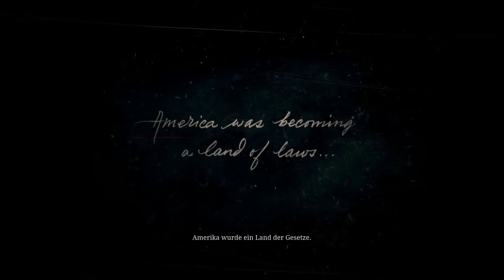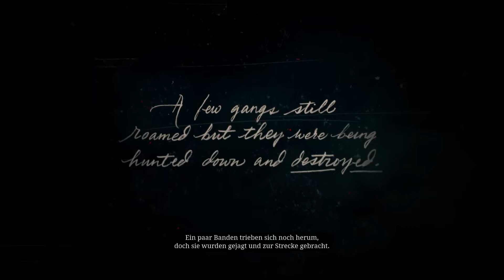Red Dead Redemption 2 [001] - Colter (Kapitel 1)